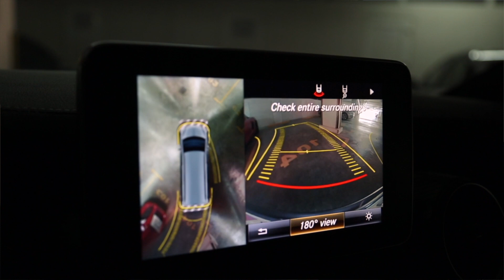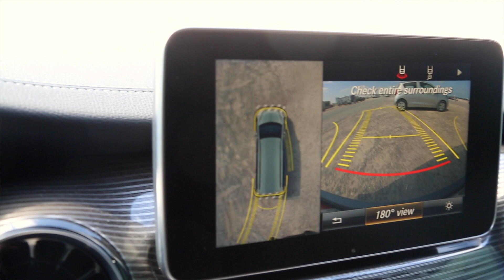مرسيدس ڤي250 - سيارة عائلية قياس إكس لارج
هل يعتبر ڤان مرسيدس ڤي250 سيارة عائلية؟ تابع هذا الفيديو لتعرف الإجابة